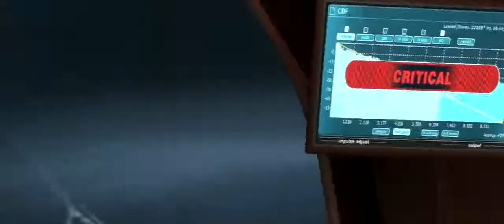Let's Play Beyond: Two Souls [#31] Happy End [Deutsch][HD]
Dank Aiden können wir uns befreien und uns der Kluft annehmen...